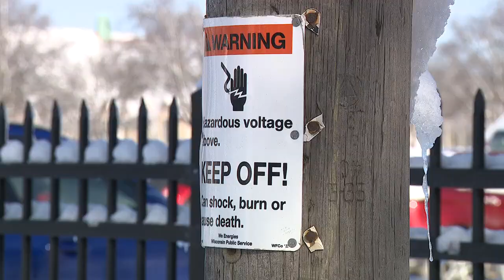Milwaukee robbery, shooting, started over a pair of sunglasses | FOX6 News Milwaukee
A robbery in Milwaukee leads to a shootout and a man facing years in prison, and it all began over a pair of sunglasses.